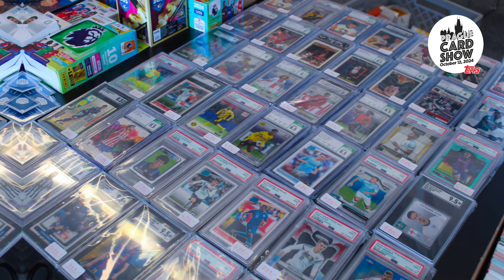Pozvánka na Topps Prague Card show 12.10.2024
Topps Prague card show, poprvé v České Republice. Setkání sběratelů z celého světa. Pokud sbíráte sportovní karty a memorabilie nebo TCG nenechte si tuto akci ujít.

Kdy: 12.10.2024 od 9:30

Kde: Konferenční sál Columna Pyšelská 2361/4, Praha 4

REGISTRACE  A REZERVACE STOLŮ  PRO SBĚRATELE OD 29.7.